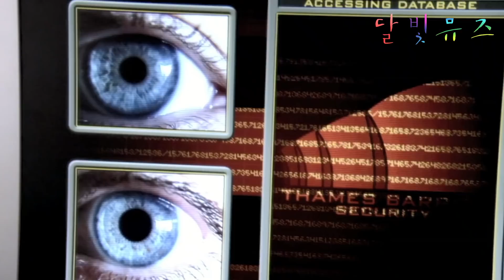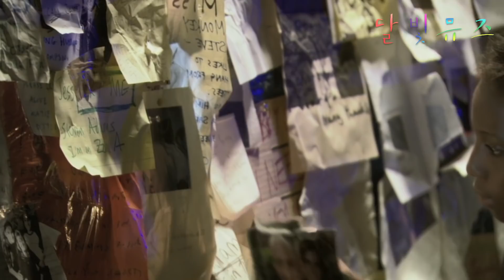실화를 모티브로 만들어진 런던 대홍수!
이번 소개해드릴 영화는
▣ 영화제목 : 플러드